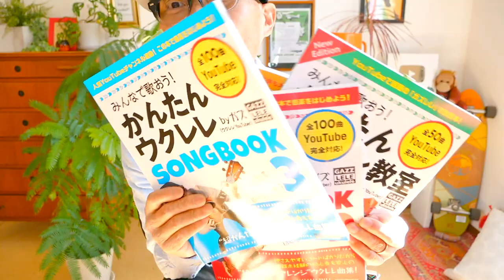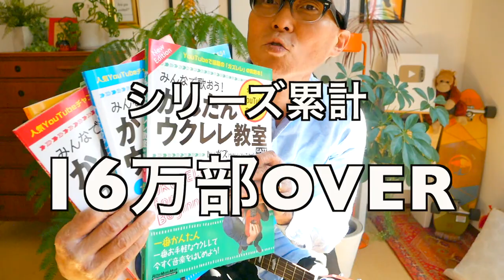夜桜お七 / 坂本冬美【ウクレレ 超かんたん版 コード&レッスン付】